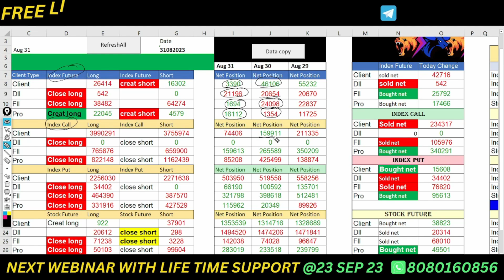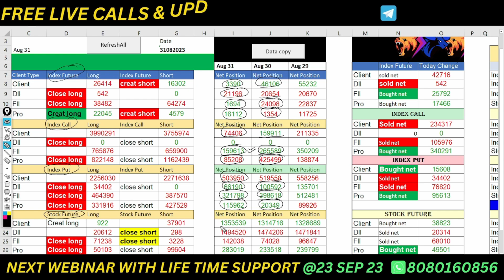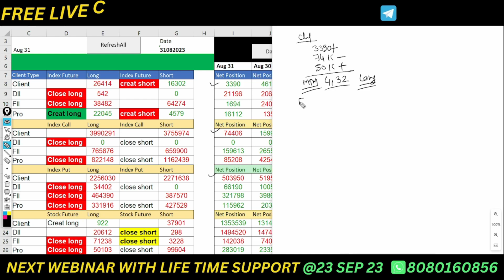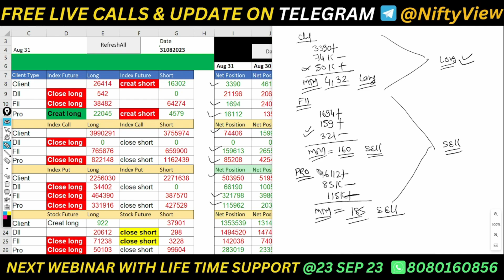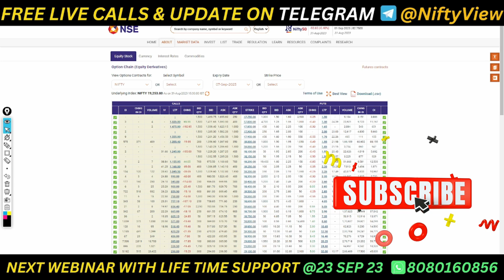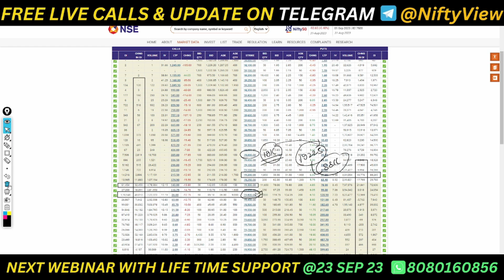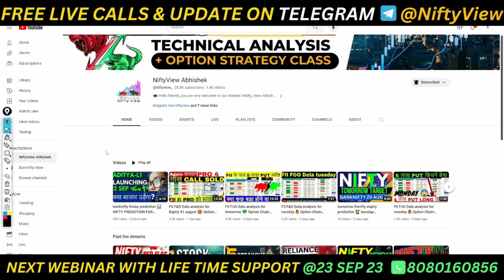FII F&O Data analysis for friday 🔥 Option Chain Analysis for Nifty Banknifty friday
Nifty And Bank Nifty FII DII Data Analysis For 1 september 2023 I tomorrow Market Prediction FII DII F&O Data & Option Chain || Nifty Banknifty Finnifty Prediction for Tomorrow 1 september Option chain analysis | Options trading basics | Call and Put simplified | Option buyer vs seller | FII DII F&O Data Analysis | 1 september 2023 | Nifty & Bank Nifty

 market psychology
 stockmarketpsychology
 Nifty-50 prediction
●▬▬▬▬▬▬▬▬▬▬▬▬▬▬▬ஜ۩۞۩ஜ▬▬▬▬▬▬▬▬▬▬▬▬▬▬▬●
5 YouTube Channels मेरे  Stock Market success के लिए ।

cnbc awaz
zee business